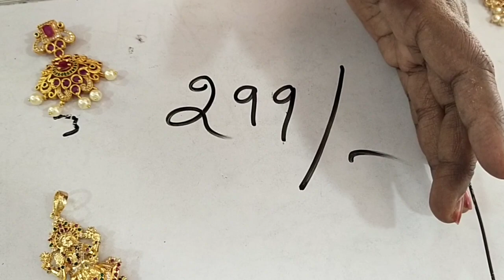299/- & 399/- కే పెండెంట్ with free ship in madhu vlogs and collection 9491141680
bhaskargpay number